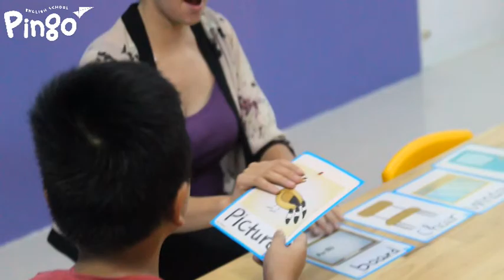1 BUỔI HỌC Ở PINGO CÓ GÌ VUI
Môi trường tiếng Anh chuyên biệt, toàn diện và hiện đại dành cho trẻ